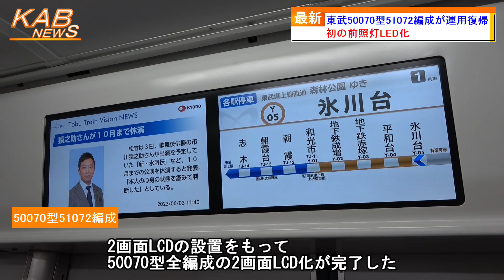【初の前照灯LED化】東武50070型51072Fが運用復帰(2023年6月3日ニュース)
東武50070型51072編成が運用に復帰しました。
　東武鉄道は、今日3日、50070型51072編成を営業運転に復帰しました。
　東武50070型は、東京メトロ有楽町線・副都心線、東急東横線、横浜高速鉄道みなとみらい線への直通運転用として、2007年6月に営業運転を開始した車両です。10両編成7本が森林公園研修区に所属しています。
　今日3日に営業運転に復帰したのは、51072編成です。この編成は、今年3月中旬より、森林公園研修区に入場していました。
　森林公園研修区にて、2画面LCDの設置工事や前照灯のLED化が行われました。50070型として、初の前照灯LED車となります。そして、この編成への2画面LCDの設置をもって、50070型全編成の2画面LCD化が完了したこととなります。
　51072編成は、今日3日の01T運用より営業運転に復帰しました。